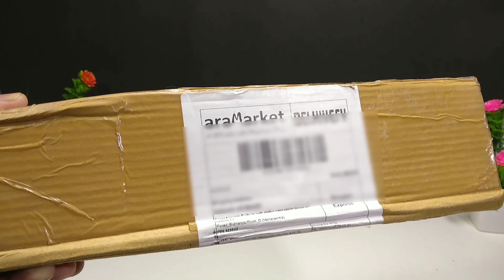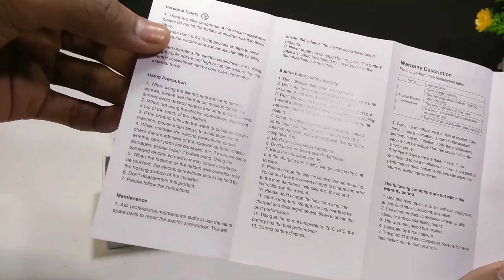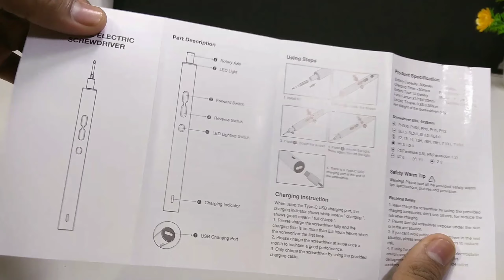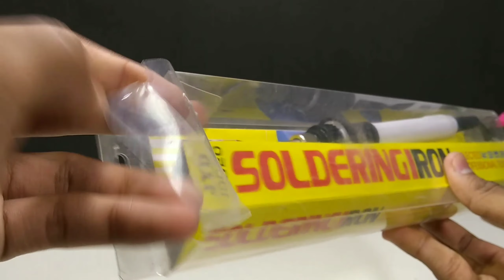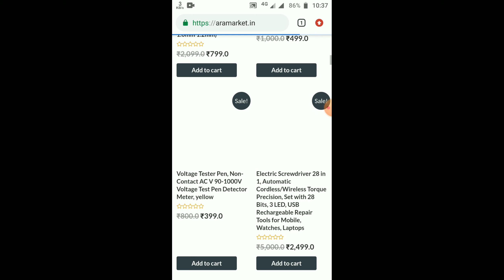Electronic Tool🔧 Online सबसे सस्ते और अच्छे🤩 | Buy Electronic Tools in very cheap price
India's cheapest Electronic Tools Selling Website. 😍🤩🤩🌟🌟

दोस्तों इस video में मैं आपको बताऊंगा कि कैसे आप electronics Tools, Soldering Iron जैसे कि SMD Soldering Machine, Digital Volt Meter, Electric screwdriver, Mobile Repairing Tool,desolderig machine, को बहुत ही सस्ते दामों में घर पर मँगा सकते हैं |

About this video - Guys Is Video par mein aapko Ek India Ki Cheap Electronic Tool Ki Website ke bare may Batane wala Hu.

I hope you guys enjoyed this video Hit the